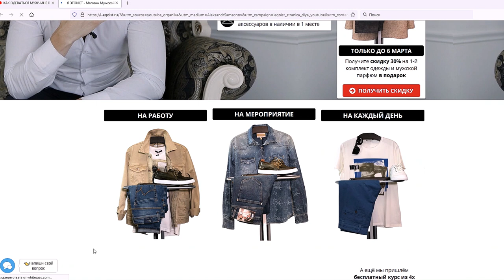Как Выглядеть Элегантно Каждый День | Мужской Стиль Одежды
Получи скидку 30% на одежду + Мужской Парфюм в Подарок + Услуги Стилиста Бесплатно при покупке образа в Магазине Я ЭГОИСТ

Ты Узнаешь Как Одеваться Стильно и Недорого Мужчине, Чтобы Привлекать Внимание. Советы Мужского Стилиста Где Можно Одеться Стильно, а Также Как Одеваются Джентльмены. Ты Увидишь Вещи Которые Обязательно Должны У Тебя Быть. Как Одеться Джентльмену Зимой, Чтобы Выглядеть Стильно и Привлекательно. Узнай Все Правила Стиля Прямо Сейчас!

00:00 Правила ЭЛЕГАНТНОГО мужчины
00:23 Надень ЭТИ брюки и будешь выглядеть ДОРОГО
00:54 НИКОГДА не носи ЭТО
02:10 Выгляди элегантно с ЭТИМ секретом
04:27 Верхняя одежда должны быть ТАКОЙ
05:07 Какие очки стоит выбрать?
05:58 ГЛАВНЫЙ атрибут элегантного образа

Обязательно досмотри видео до конца и поставь палец вверх👍

Задавай свои вопросы и пиши мысли в комментариях! Я очень люблю их читать и с радостью отвечу тебе!

Сохрани видео в избранное, чтобы не потерять! Поделись им с друзьями, чтобы они узнали как стильно одеваться мужчине?

Меня зовут Александр Самсонов, Я Помогаю Стать Мужчиной, Которого Хотят Девушки! У Меня Мужской Канал - Лучший Мужской Блог! Пикап, Психология Отношений, Девушки, Уверенность! На Моем Канале Ты Найдешь Видео Для Мужчин на 3 основные темы - Как Стильно Одеваться, Как Понравиться Девушке и Как Чувствовать Себя Уверенно!

Мужской стиль - здесь я рассказываю Как выглядеть стильно, Как одеваться стильно, Как одеваться мужчине, Как выглядеть дорого, Как найти свой стиль, Лайфхаки с одеждой, Мужской гардероб, Как сочетать одежду, Мужской стиль одежды, Как одеваться стильно и недорого, Какая мужская одежда нравится девушкам

Как влюбить девушку - тут ты узнаешь Как влюбить в себя девушку, Как нравиться девушкам, Как познакомиться с девушкой, Как понравиться девушке, Как одеваться, чтобы нравиться девушкам, Что написать девушке, Как вернуть девушку. Нравиться Ли Девушкам Флирт? Чего Хочет Девушка? Как Начать Встречаться?

Чтобы Познакомиться с Женщиной Нужно Узнать Какие Парни Нравятся Девушкам. Всё Про Любовь и Отношения. Самые Тайные Секреты Девушек о Том, Как Сделать Девушке Приятно и Как Соблазнить Девушку

Я Расскажу Тебе Про Первое Свидание - Как Влюбить и Как Понравиться Девушке? Все Женские Секреты!

А Ты Знал, Что Знакомство с Девушкой - Это Способ Привлечь Внимание? Покажи Ей Свою Страсть, Скажи: Давай Встречаться. Влюбленная Девушка. Вот Чего Хотят Женщины.

Я Проведу Тебя Пошагово От Знакомства Для Отношений, Со Мной Ты Узнаешь: Как Заполучить Девушку. Как Влюбить? Соблазнение Женщины!